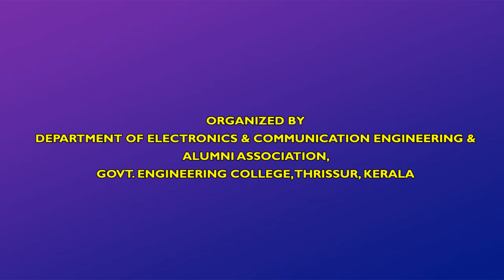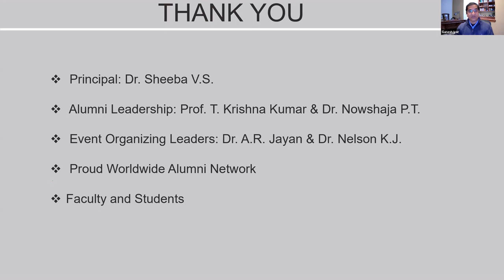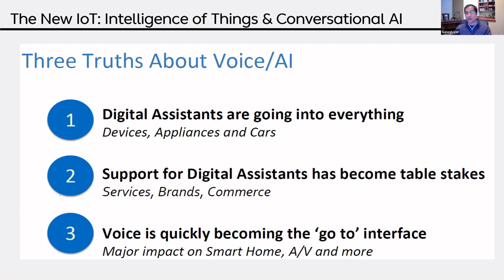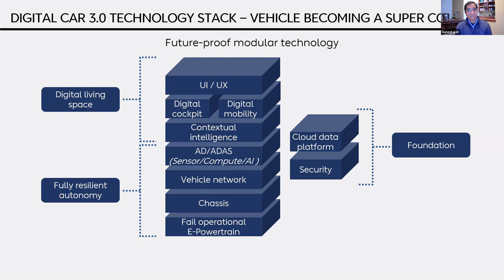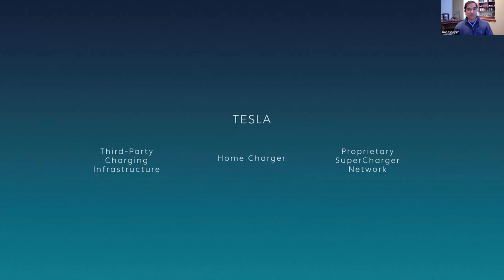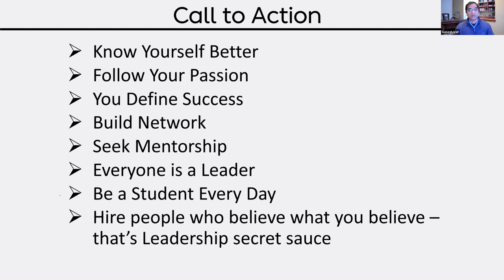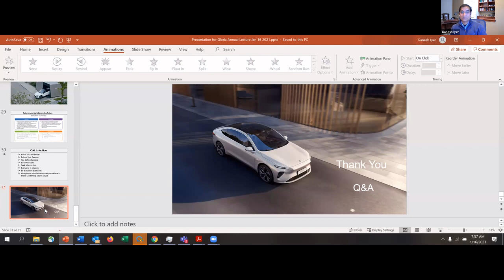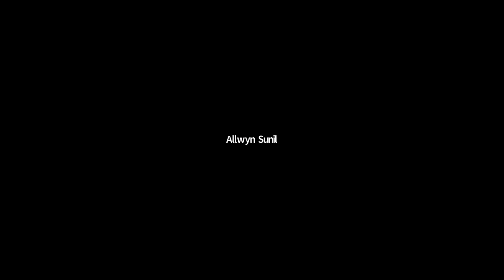Gloria Gopi Kumar Annual Lecture - 2021.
Theme of Talk:
‘How to prepare for the fast pace innovation landscape’.
By Mr. Ganesh V. Iyer, Managing Director and Global CIO of NIO & Alumnus of GEC Thrissur. Timing:16th Jan Saturday from 8 pm to 9 pm IST. Organized by Department of Electronics & Communication Engineering & Alumni Association of Government Engineering College, Thrissur.